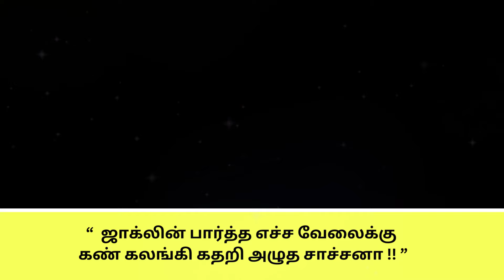ஜாக்லின் பார்த்த எச்ச வேலைக்கு கண் கலங்கி கதறி அழுத சாச்சனா !!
“  ஜாக்லின் பார்த்த எச்ச வேலைக்கு
 கண் கலங்கி கதறி அழுத சாச்சனா !! ”